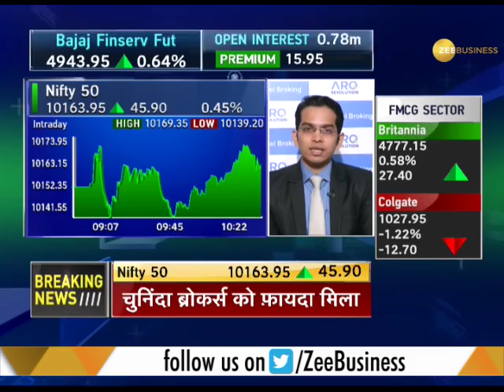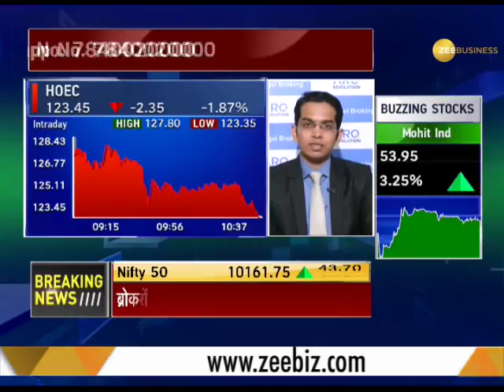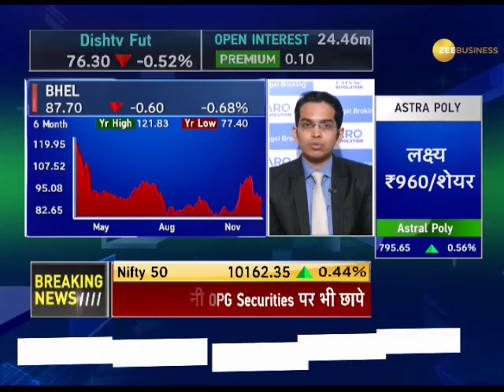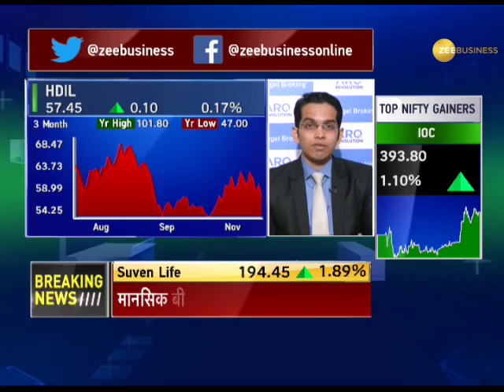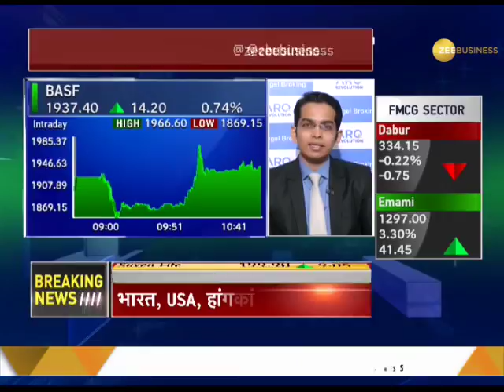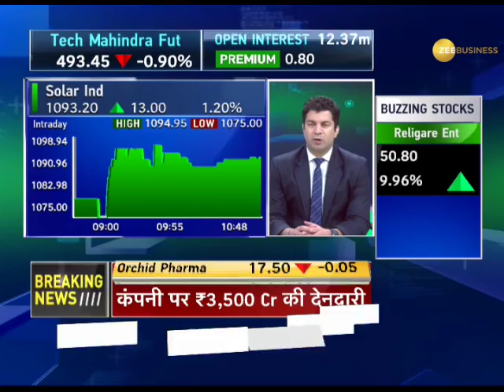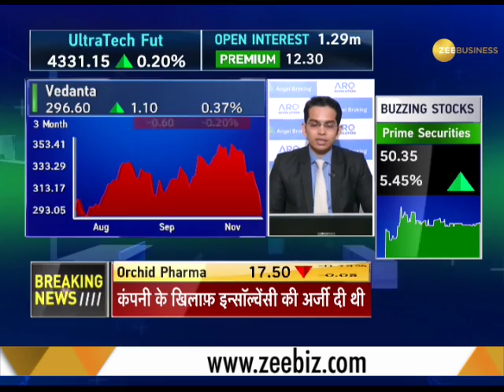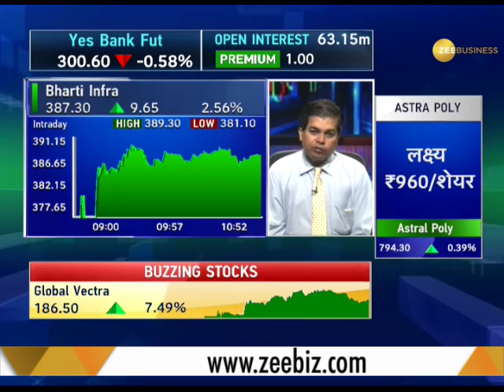Share Queries: Sell BHEL, GMR Infra shares and hold HDIL shares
To get your shares queries solved, watch this video. Experts suggest to sell BHEL, GMR Infra shares and hold HDIL shares.